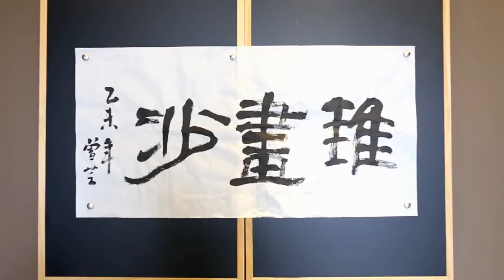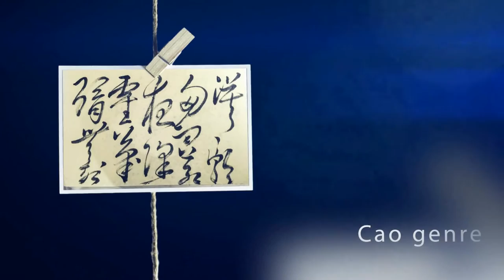Chinese Calligraphy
Calligraphy is so abstract and sublime that in Chinese culture it is universally regarded to be the most revealing power of a person.
To become an artist or expert in calligraphy, one has to practice word by word and stroke by stroke until the spirit of the practice gets into one's mind.
      Just like me，I began my practice at four. After sixteen years，I eventually took part in the calligraphist association in Sichuan province. But It didn't mean I was a real artist . Now forteen years passed，I am still keen on calligraphy and I'd like to creat some more individualized works.
       So if you like this Chinese traditional culture ，if you want to learn it or if you wanna buy a special calligraphy work，just contact with me！